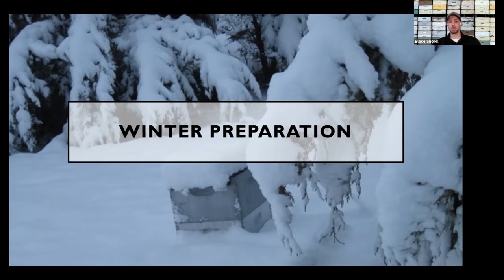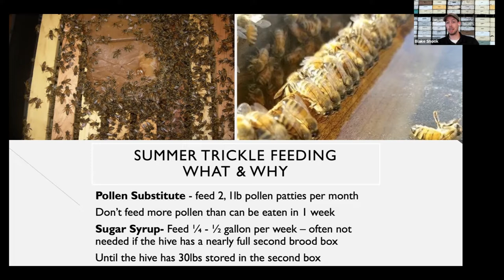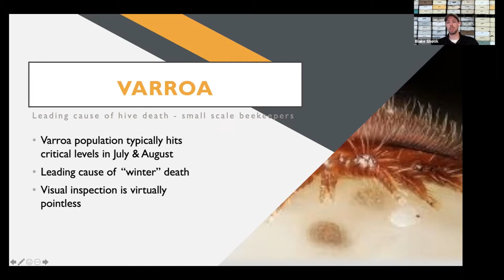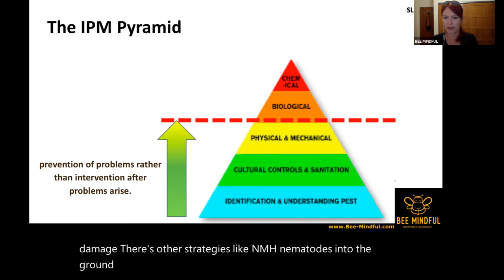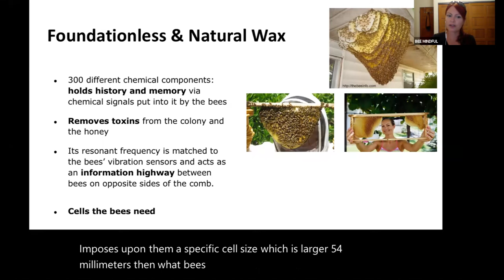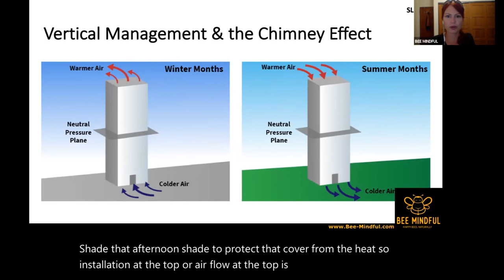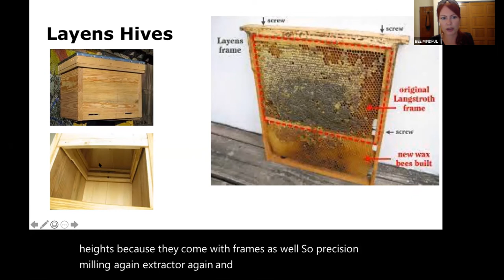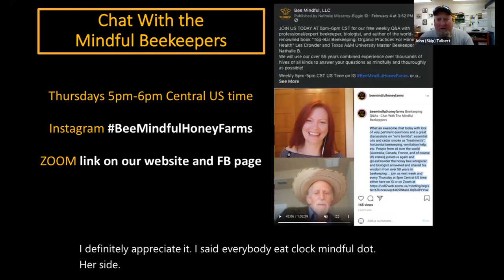CCHBA General Meeting 2021-07-12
Collin County Hobby Beekeepers Association July 12, 2021 virtual meeting via Zoom.

0:00:00 Welcome by President Skip Talbert
0:01:04 Bee Talk and Q&A with Blake Shook
0:31:05 "What Kind of Hives to Choose When Getting Started and Why?" with Nathalie B. from Bee-Mindful.com.